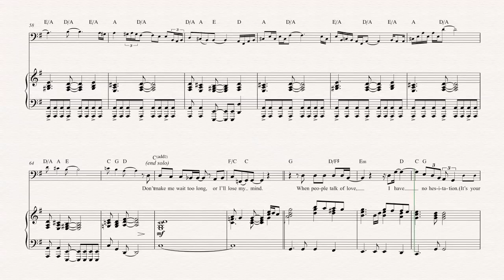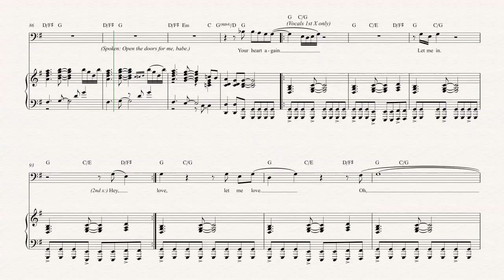Cello - Let Me in Your Heart Again - Queen Sheet Music, Chords, & Vocals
Cello sheet music, chords, and vocals for Let Me in Your Heart Again - Queen. Learn Let Me in Your Heart Again and play along!